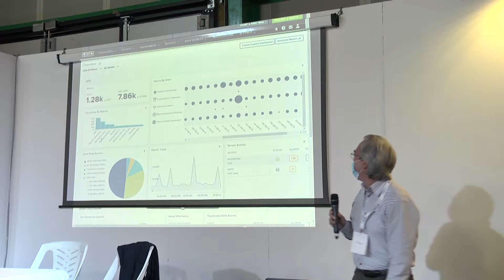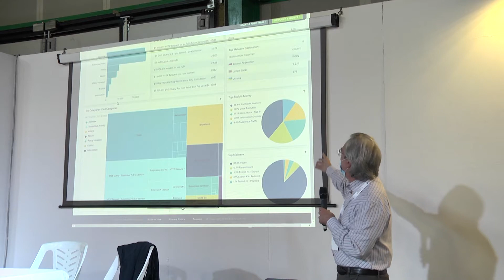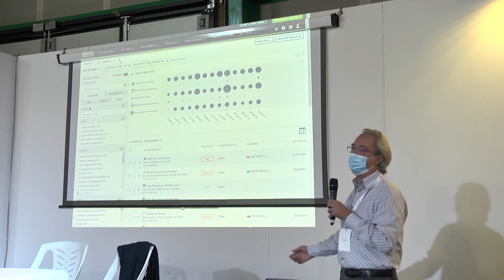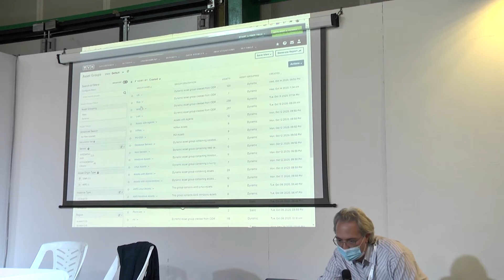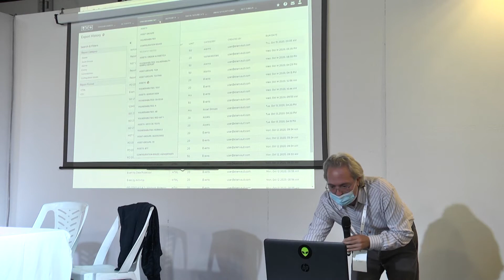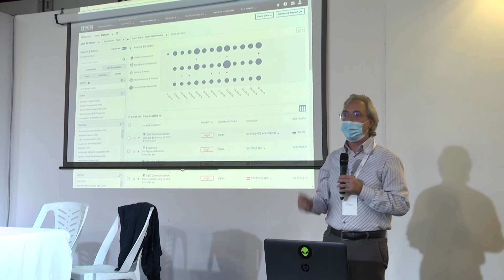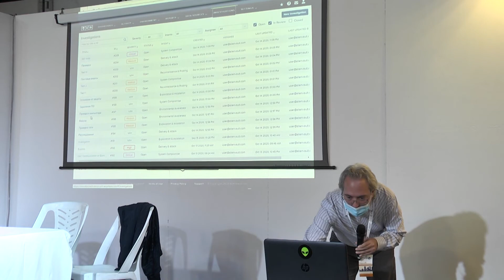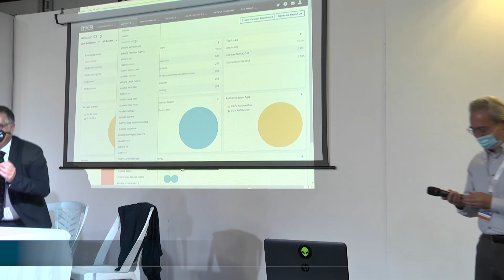cybersecurityforum | Ecoh Media Speech | Dott. Fabio Di Michele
cybersecurityforum | ALIENVAULT – Tutte le funzionalità per la sicurezza informatica della tua azienda, in un colpo d’occhio.
Speaker: Dott. Fabio Di Michele | Ecoh Media, Innovation Manager